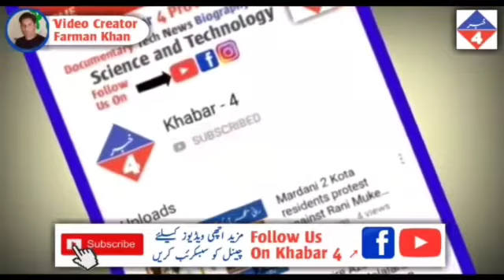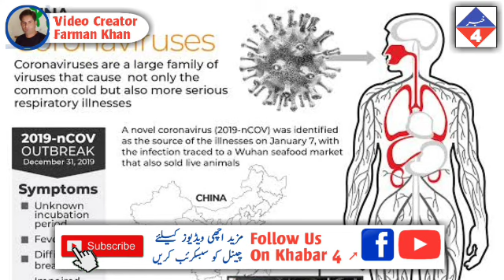Coronavirus knocked in india|coronavirus outbreak|Urdu|Hindi| by khabar4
Coronavirus knockd in india|coronavirus outbreak.
India has reported its first case of the novel coronavirus in kerala the patient a student of the wuhan university is stable in.